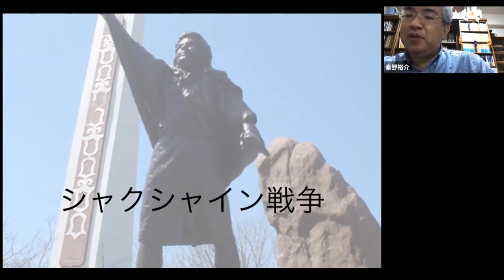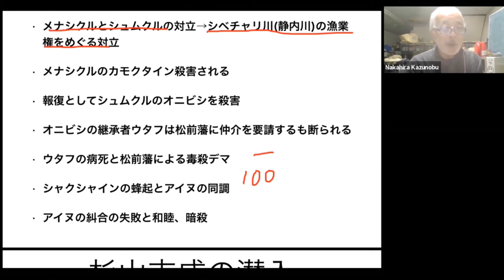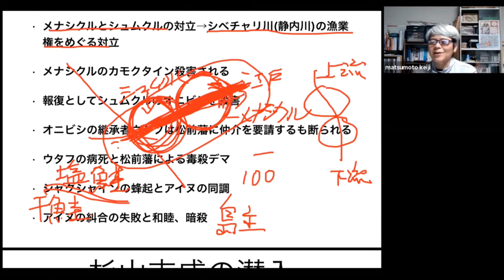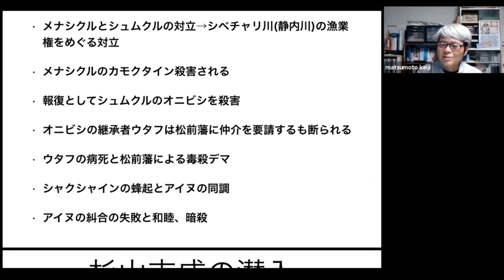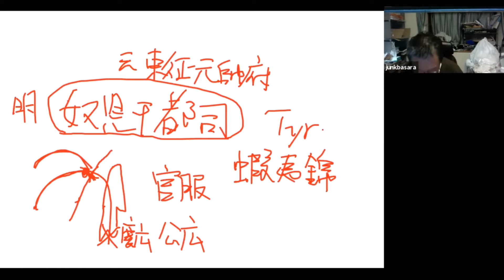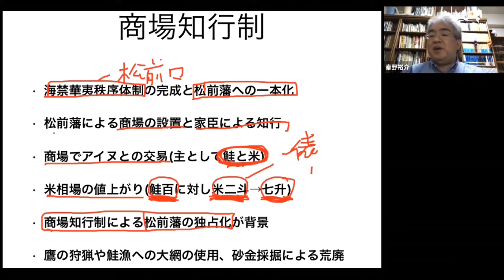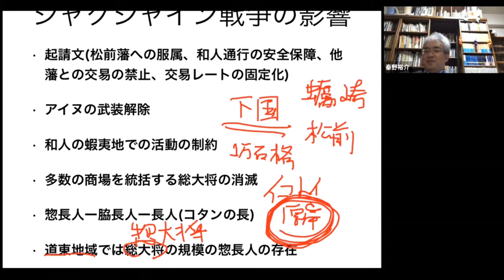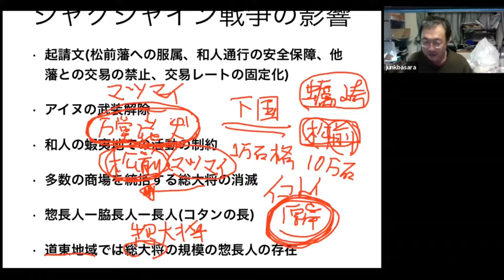シャクシャイン戦争と松前藩の蝦夷地統治 北方史研究者が対談で解説 【研究者と学ぶ日本史】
1665年頃から静内川の漁業をめぐりメナシクルとシュムクルが対立を深めた。1668年、アイヌ同士の対立は松前藩とアイヌの対立に転化し、1669年、シャクシャインが各地のアイヌに決起を呼び掛けるに至る。その背景には、松前藩の商場知行制とそれによって生じた鮭と米の交換レートの悪化があった。